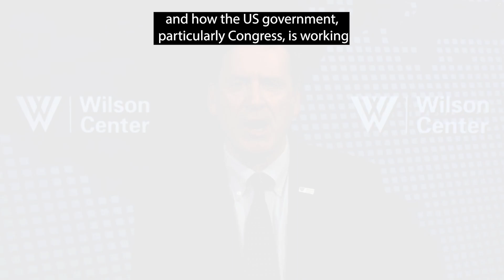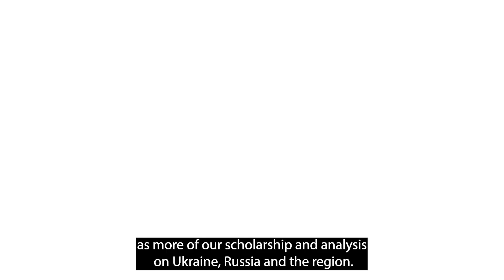02/2022 - The Wilson Center - Hindsight Up Front Ukraine - Senators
Advanced Strategies has been The Wilson Center's videography partner since 2021. We create, edit and produce event compilation videos for Wilson Center President and CEO Ambassador Mark Green, including all of the graphic elements seen in the above video.